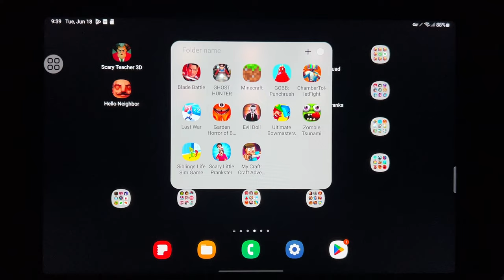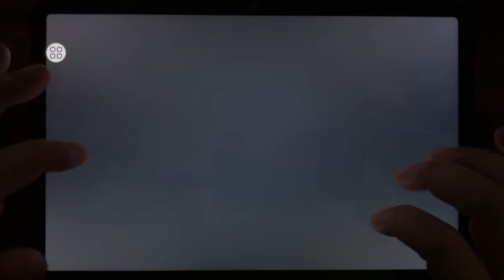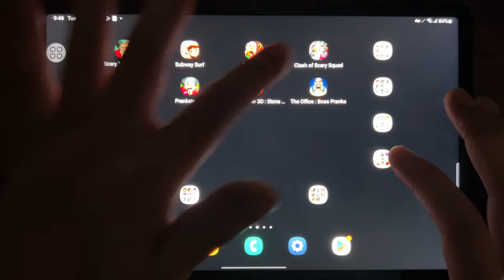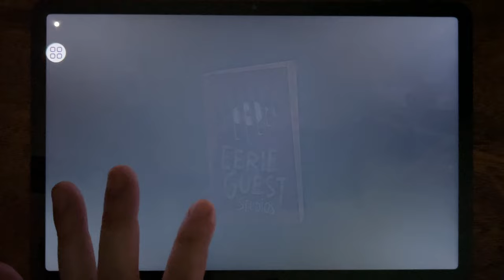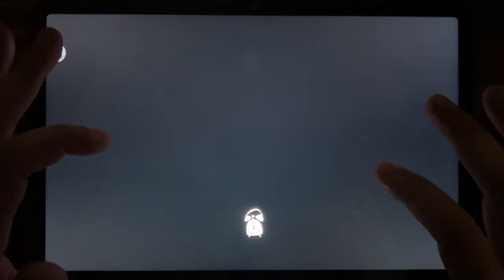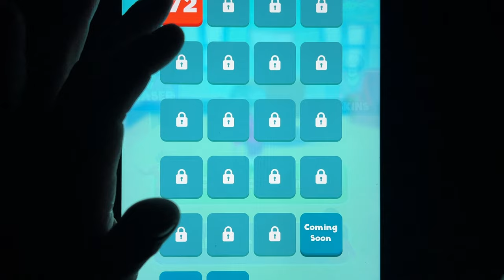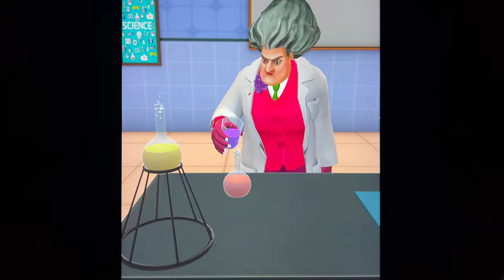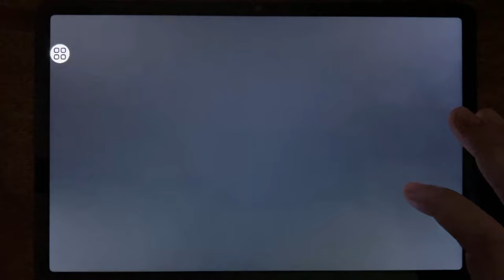Scary Teacher 3D, Subway Surf, Mr Meat 2, Clash of Scary Squad, Hello Neighbor, Prankster 3D....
Scary Teacher 3D, Subway Surf, Mr Meat 2, Clash of Scary Squad, Hello Neighbor, Prankster 3D, Scary Teacher 3D: Stone Age, The Office Boss Pranks